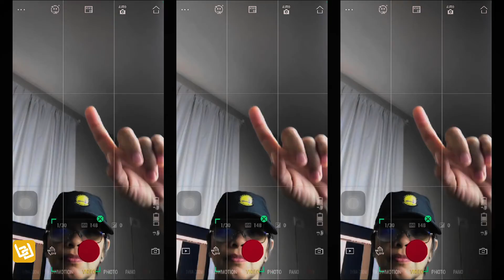Unboxing The Best Refurbished DJI Osmo Mobile 3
Ohh, hello there everyone, another unboxing of this refurbished DJI OSMO MOBILE 3. What can I say? it's a product it looks new, but you might ask, Is it good to buy refurbished? my answer is yes. Buying a refurbished device can help you save money, It's also nice to avoid sending a gadget to the landfill. And one other thing make sure that you buy the product at their official store.

Please support my simple art and unboxing video of cheap, but great gadgets by subscribing, hitting the like, and sharing button so you will not miss the new video that I'm going to upload.

👉 TIMESTAMPS ⏰
00:00 Intro
00:17 Unboxing DJI
01:56 DJI Kinda cinematic presentation
03:08 DJI Mimo App ActiveTrack test

👉 Gear used:
⤞ Laptop: Lenovo Thinkpad T430
⤞ Mouse: VicTsing MM057 2.4G Wireless portable
⤞ Headphone: Soundcore life Q20
⤞ Graphic Drawing Tablet: VEIKK S640
⤞ Mini Mic-Line Mixing Console Mixer: Ammoon AGE03 5-Channel
⤞ Microphone: Maono PM-430 USB